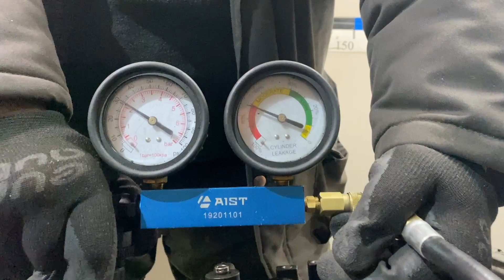Двигатель Hyundai D4CB для Starex H1/Grand Starex 2007 после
Описание двигателя Двигатель Hyundai D4CB для Starex H1/Grand Starex 2007
2.5Л. 16V ДИЗЕЛЬ ТУРБО 2011Г. ЕСТЬ ВИДЕООБЗОР ДВИГАТЕЛЯ И ПНЕВМО-ТЕСТА ГЕРМЕТИЧНОСТИ КАМЕРЫ СГОРАНИЯ КОНТРАКТНЫЙ ИЗ КОРЕИ ЕСТЬ СОПРОВОДИТЕЛЬНЫЙ ПАКЕТ ДОКУМЕНТОВ ГТД  D4CB 104J14AU00B